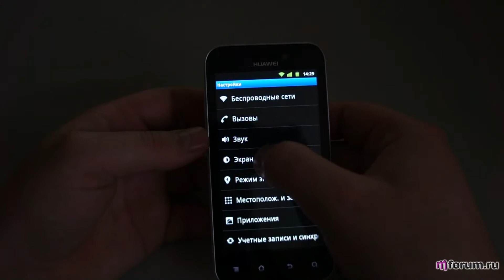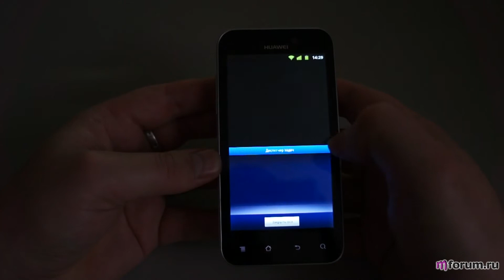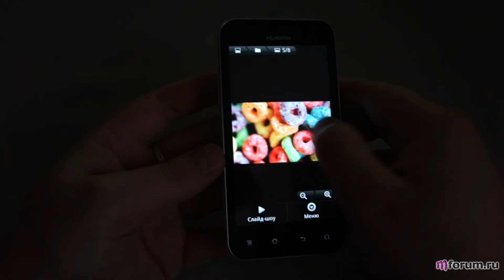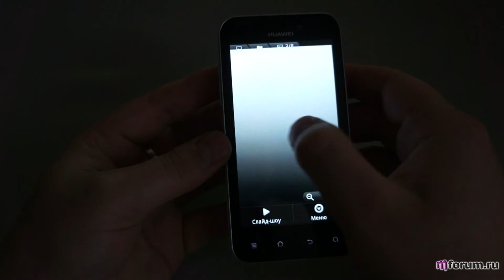Huawei Honor U8860. Дисплей